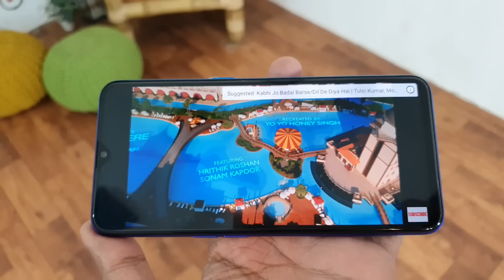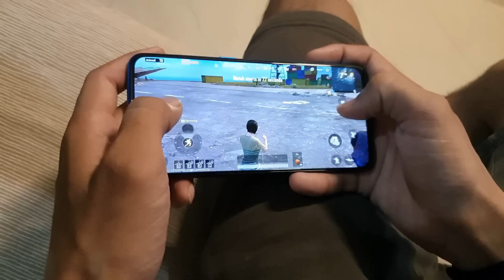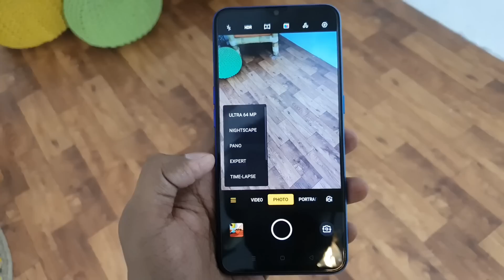Realme XT | Attack on Xiaomi | 64MP quad Camera | Real India's First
Realme XT | 64Mp quad The Real Deal
Dosto Technical Dost ne btaya hai Realme XT ke baare me.